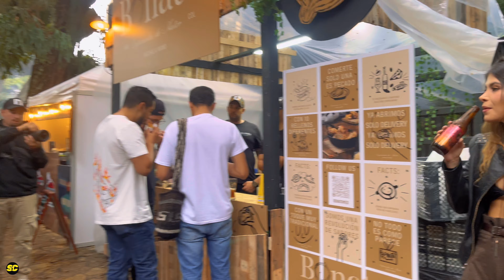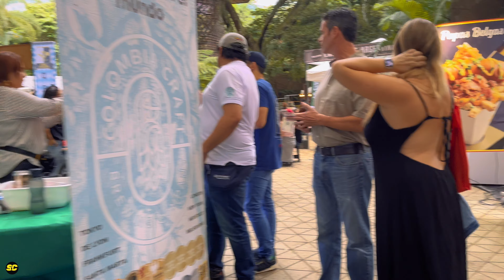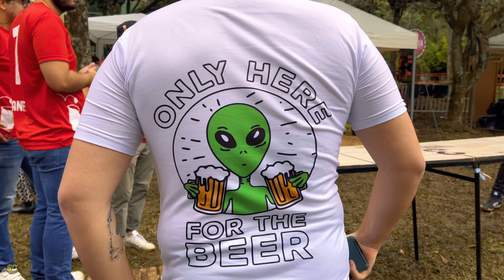COLOMBIAN PARTY SCENE!! GERMAN BEER FESTIVAL IN MEDELLIN 2022 4K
Scenes from the party & nightlife in Medellin Colombia!

🔥 - Join Our Email List for the BEST Colombia Resources and be the First to Hear about Breaking News!

Follow us on the best 4K Oktoberfest in Medellin Colombia! Colombia has some of the world's best clubs and nightlife. This time we went to a special celebration of the German beer festival. The party was great and the people were amazing. We had a great time!!

Are you looking to find a girlfriend in Medellin Colombia? We interview Colombian women about dating. Watch our channel to find out more about the Medellin dating life!

We also film Medellin Nightlife and the Colombian party scene.

Did you enjoy this video? Have an awesome day!